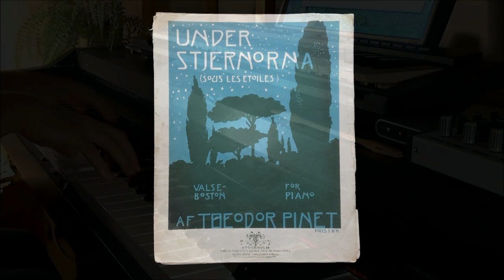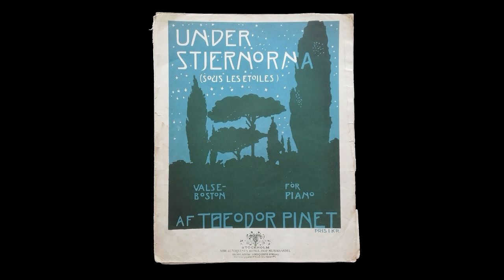Under Stjernorna (Sous les etoiles) - Theodor Pinet (Vintage Sheet music)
Under Stjernorna (Sous les etoiles) Valse Boston by swedish musician and composer Theodor Pinet
As a joyful leisure activity I will upload photos from my vintage sheet music collection and play the music myself on the piano. From 01:52 you can see me play in the video.

This is part of a continous hobby uploading videos reflecting my everyday musicmaking and practicing. "Music-diary" sort of.Struggling with my old and antique Korg digitalpiano from 1993(!)as masterkeyboard and sample library Alicia´s keys/Kontakt 5. Webcam, Windows Moviemaker and Pinnacle 18 for videoediting. Someday it would be nice to do professional videos and recordings playing on a good piano. Piano and videoediting: Thomas Johansson